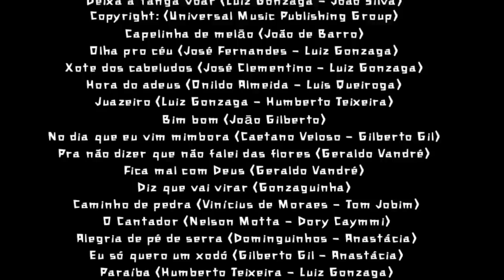Targino Gondim, Genival Lacerda e Santanna, o Cantador | Programa Sou Forró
Programa “Sou Forró”, produzido pela TV Caatinga.